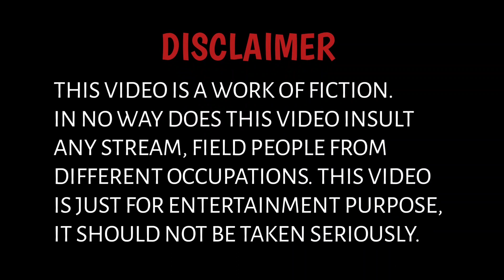Best Teddy prank 2022 / Viral teddy /new Funny /Comedy Video / Prank / New Comedy / Teddy Sona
It's a fully Entertainment and Comedy & prank Channel. Here you can Watch a Prank Video Everyday...We Hope You Enjoy It.

 THANK YOU AND VISIT AGAIN